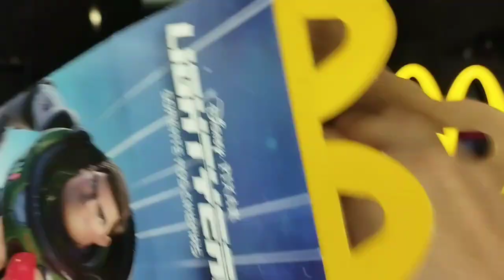McDonald's LIGHTYEAR McLanche Feliz Junho 2022 MO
McDonald's LIGHTYEAR McLanche Feliz Junho 2022 MO Music: Roa - Freedom

[Of...